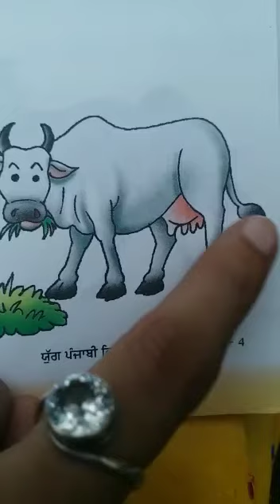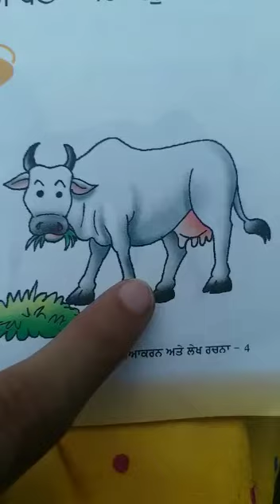KG3 CLASS PUNJABI ORAL MY COW